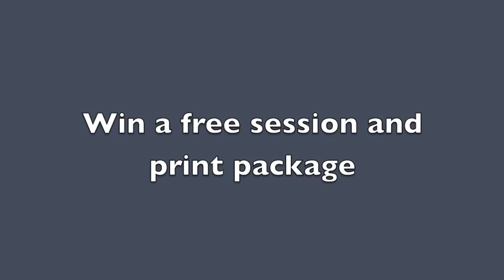Julie Martin Photography- Cutest Kid Contest